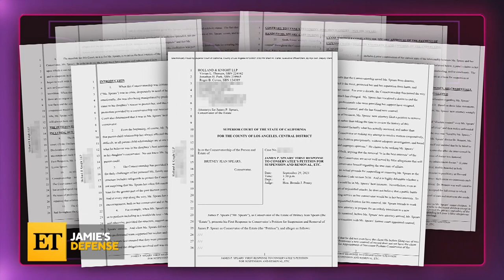Jamie Spears Criticizes Britney's Mom Lynne in Conservatorship Court Filing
According to legal docs obtained by ET, Jamie wants to work with the court on an orderly transition.